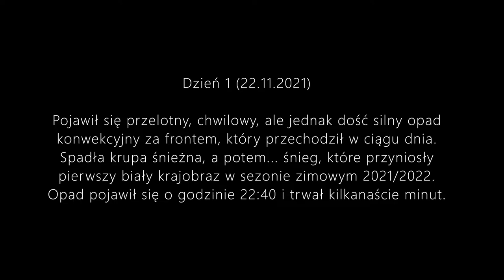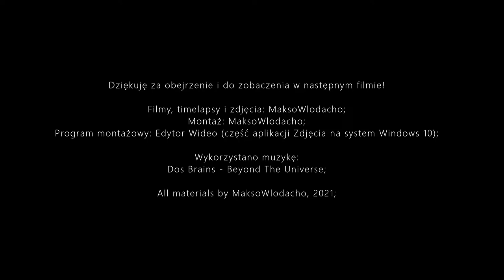Pierwsze opady śniegu (krupa śnieżna, śnieg, biały krajobraz) - Włodawa, 22.11 - 23.11.2021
Jej, można powiedzieć, że sezon zimowy 2021/2022 można uznać we Włodawie śmiało za rozpoczęty! Pierwszy opad krupy śnieżnej i śniegu, konwekcyjny pojawił się w poniedziałek (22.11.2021) o godzinie 22:40, powodując pierwszy biały krajobraz w sezonie zimowym 2021/2022. Radary wetteronline, o dziwo nie namierzyły opadu. A dzień później, we wtorek (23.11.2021) dotarł najpierw front chłodny, a potem front ciepły, które najprawdopodobniej połączyły się u mnie w jeden front okluzji, na którym padał śnieg z okresowo grubymi płatkami. Mimo, że temperatura wynosiła 2, 1 na plusie to zdołała się jednak utworzyć krótkotrwała pokrywa śnieżna. Front przechodził ze śniegiem między 10-ą a 14-ą, a potem skończyły się opady i pokrywa śnieżna szybko się stopiła. Było super!

Pozdrawiam,
MaksoWlodacho.